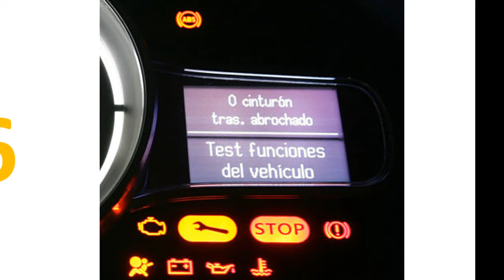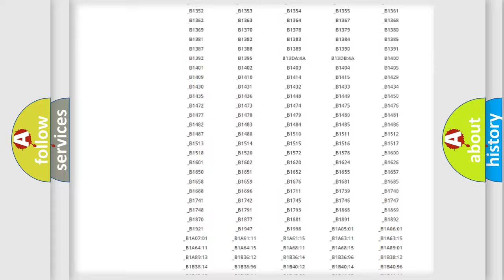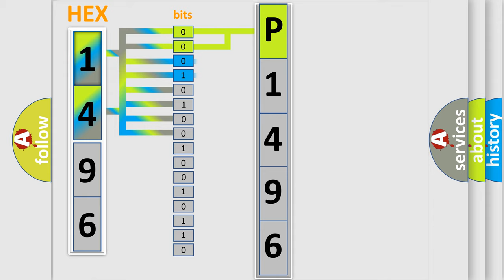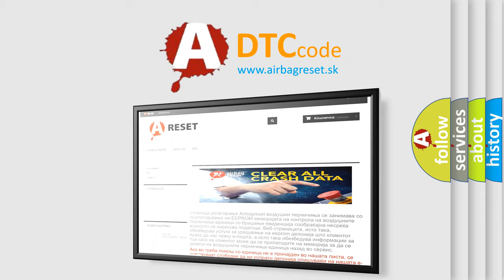DTC Subaru P1496 Short Explanation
Contents:
0:21 Basic DTC analysis according to OBD2 protocol standard.
1:48 Insight into programming
2:58 A diagnostically understandable description of the Diagnostic Trouble Code
3:05 Basic error definition

Make:
Subaru
Code:
P1496
Definition:
Anti-Lock Brake Module Internal - Supervision Software Failure
Description:
The Anti-lock Brake System (ABS) Module has detected an internal error.